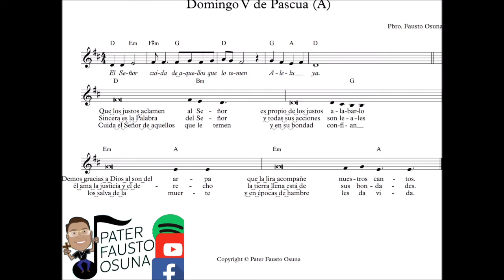SALMO DOMINGO V PASCUA